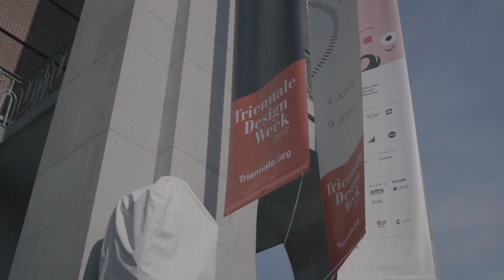Triennale di Milano, FuoriSalone, 2017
The video installation “Sanlorenzo: Il Mare a Milano” transformed the spaces of the Milan Triennale by projecting alternating seas onto the ground, also presenting the Sanlorenzo yacht lines to immerse visitors in the reality of the shipyard.